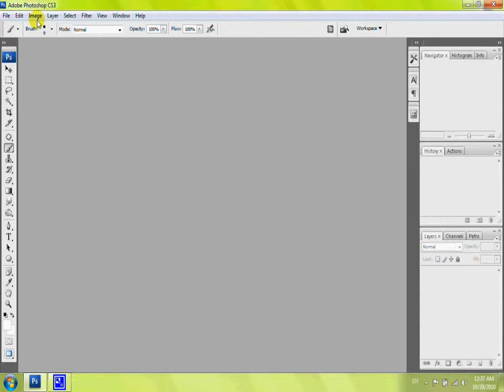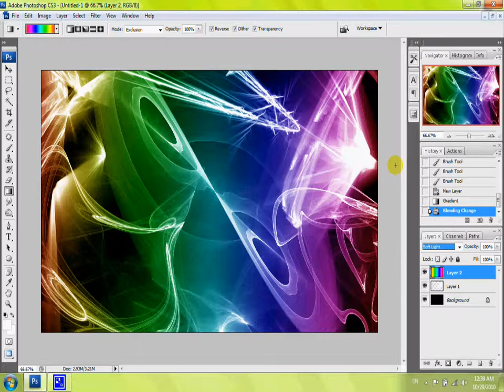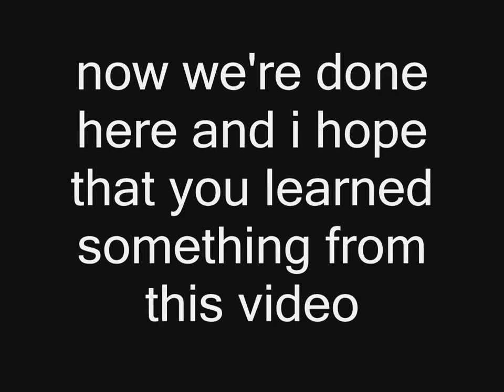How to make a RainBow BackGround